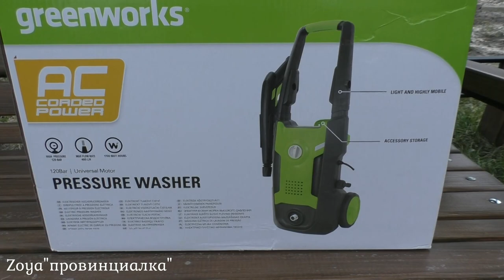ОСЕНЬ/ Мою стеклянные теплицы/ Скоро переезд рассады в теплицу/деревня